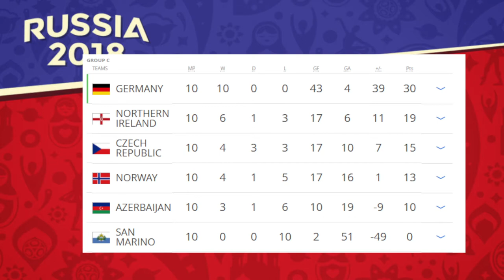Will Germany Win the 2018 World Cup?